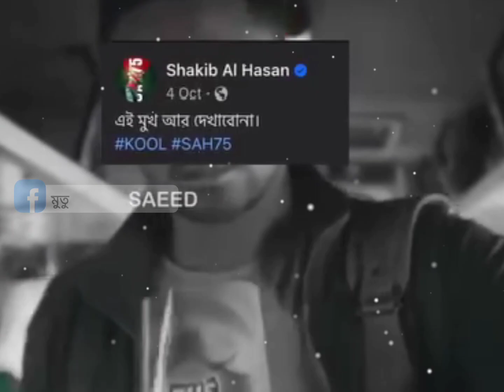শোরুম 🙂💔 youtubeshorts shortsvideo shortvideo youtubevideo funny shortsfeed funnyshorts